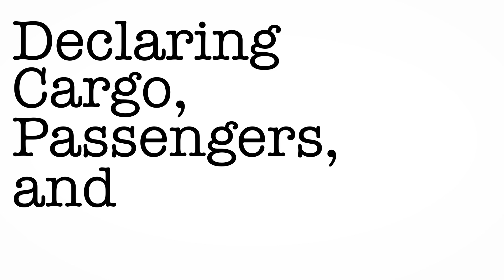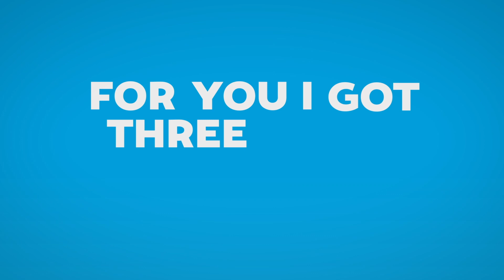Jordan B'Korkan - This Dependents Day [Lyric Video]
Here's the official lyrics video for Jordan B'Korkan's Dependents Day anthem This Dependents Day. Want to rock it on repeat? We don't blame you.

Lyrics by Alta Finn and Shane O'Connell
Music written and performed by Shane O'Connell
Additional vocals by Alta Finn and Christian Peslak

Video by Alden Ford

The song appears in episode 206: Dependents Day [ft. Laura Willcox]